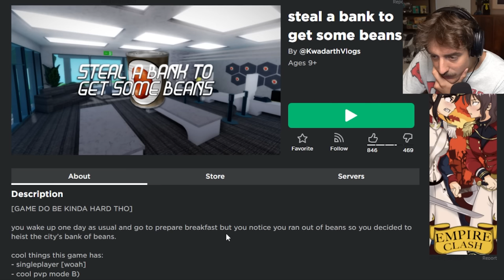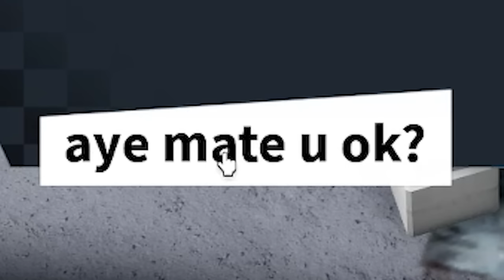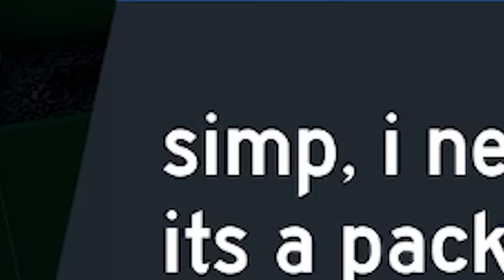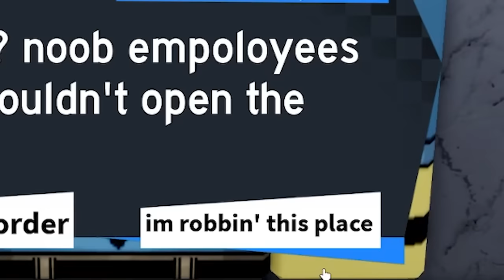Roblox steal a bank to get some beans.. (ALL Endings)